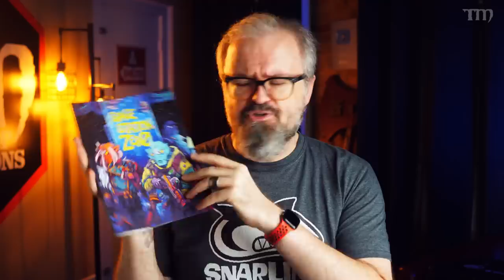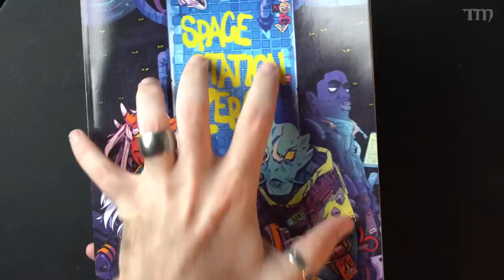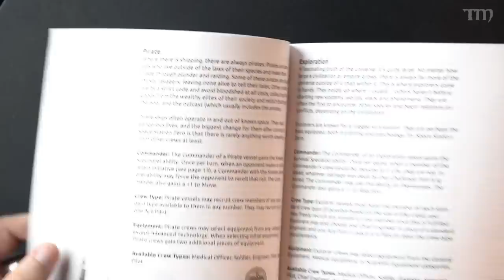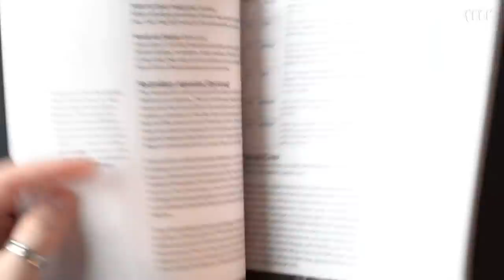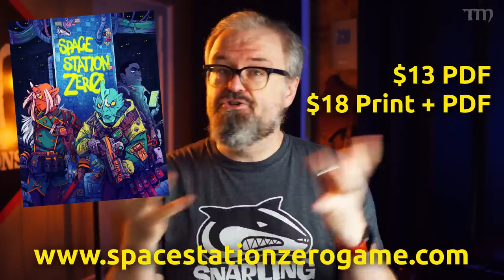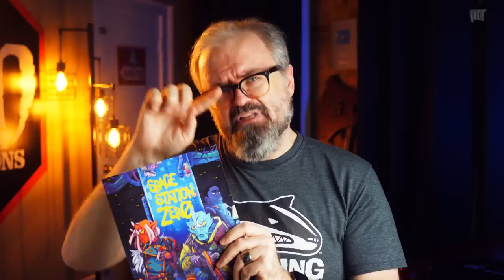Our NEXT Miniatures Game - Space Station Zero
Vince Venturella and I made a NEW game!